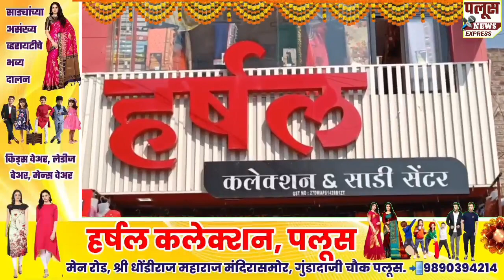पलूस मध्ये एक दिवा जवानांसाठी व नव जवानांचा सत्कार,स्वराज्य संग्रामच्या वतीने उपक्रम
पलूस न्यूज एक्स्प्रेसचे व्हाट्सअप चॅनेल